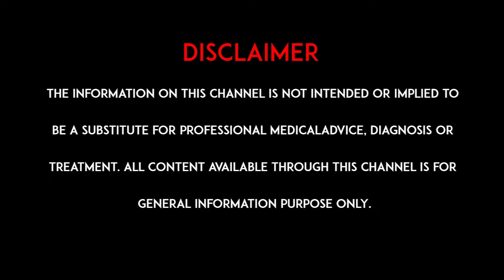నిద్రలో కలలు రావడం ప్రమాదమా ? Everyone Has Bad Dreams & Nightmares | Nightmare Disorder | hmtv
Watch: నిద్రలో కలలు రావడం ప్రమాదమా ? Everyone Has Bad Dreams & Nightmares | Nightmare Disorder